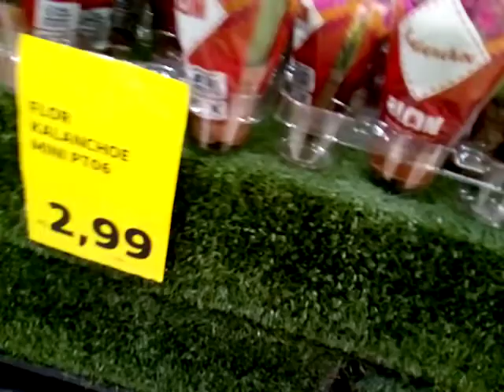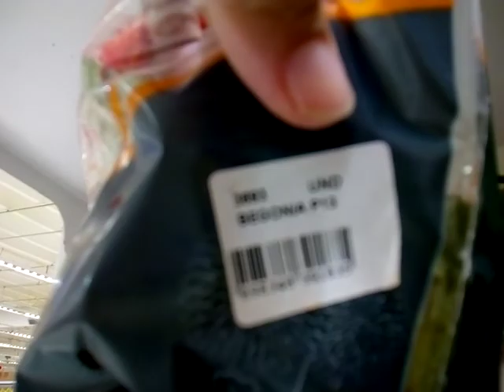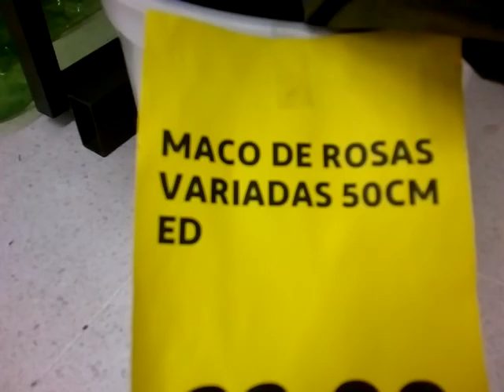Dando uma volta no shopping e olhando algumas plantas.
estava com muita vergonha meu primeiro vídeo assim mais no final deu certo.